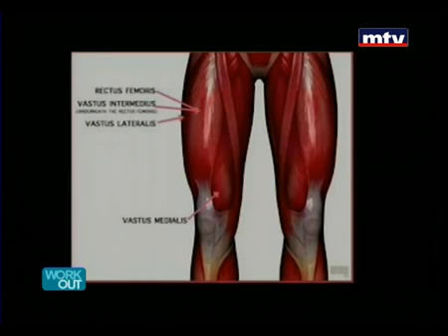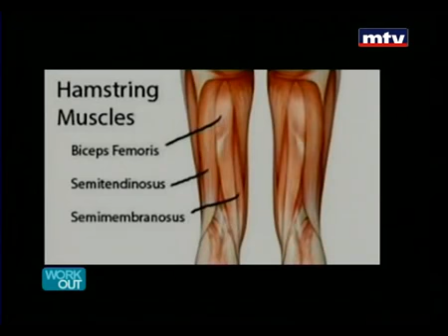MTV Lebanon Workout 17 06 2014